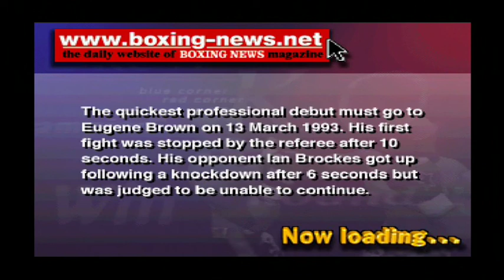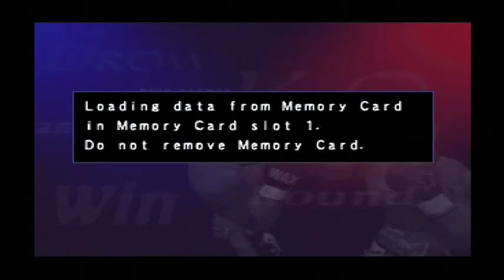Victory Boxing 2 (Playstation 1)